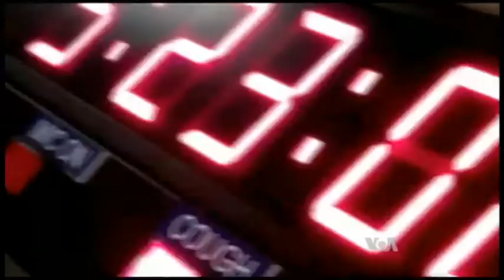ریڈیو آن ٹی وی April 26, 2016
ریڈیو آن ٹی وی "جہاں رنگ"